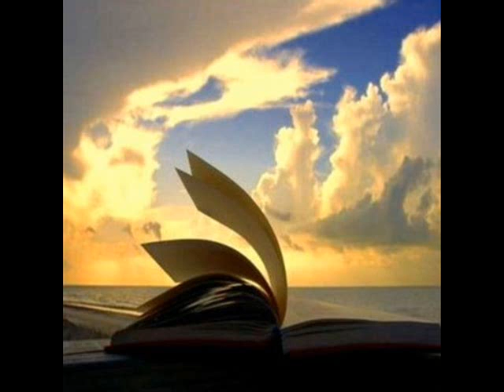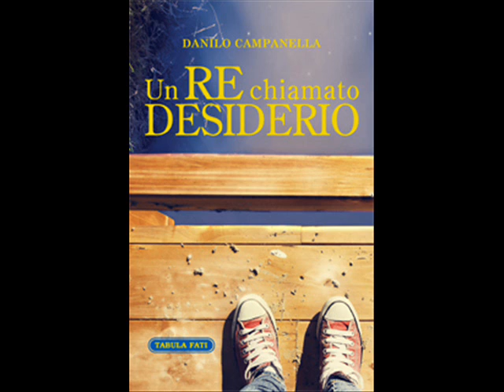Un re chiamato desiderio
Romanzo pubblicato nel 2014 per la Tabula Fati, editrice del marchio Solfanelli. Autore Danilo Campanella.